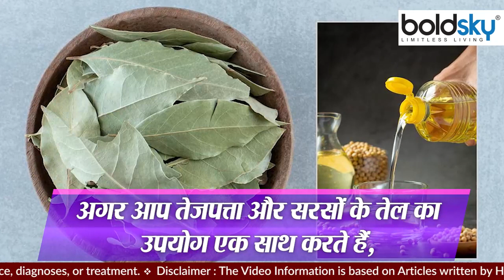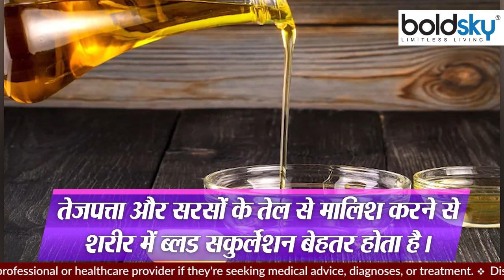सरसों तेल और तेजपत्ता के चौकाने वाले फायदे। बालों से लेकर त्वचा के लिए फायदेमंद। Boldsky*Health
अधिकतर भारतीय घरों में तेजपत्ता और सरसों के तेल का उपयोग जरूर किया जाता है। तेजपत्ता का उपयोग खाने का स्वाद बढ़ाने के लिए किया जाता है, वहीं सरसों के तेल का इस्तेमाल खाने को तलने, भूनने या फिर तड़का लगाने के लिए किया जाता है। इसके अलावा सरसों का तेल त्वचा और बालों के लिए भी लाभकारी होता है। अगर आप तेजपत्ता और सरसों के तेल का उपयोग एक साथ करते हैं, तो इससे आपके स्वास्थ्य, त्वचा और बालों को कई फायदे मिल सकते हैं।